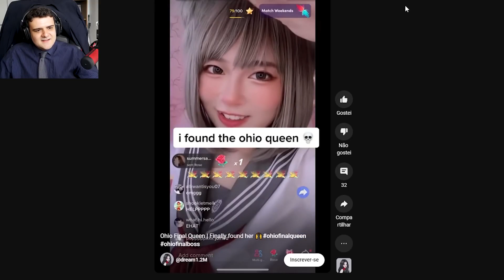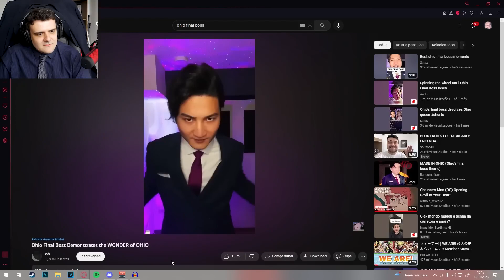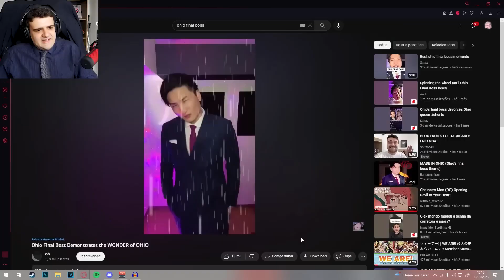SOUZONES ACHOU A RAINHA DE OHIO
🌟"ONDE E QUANDO ACONTECEM AS LIVES DESSES CORTES?"🌟
As lives do Souzones acontecem uma vez por semana em dois canais ao mesmo tempo: no seu canal de Games do YouTube e na "plataforma roxinha" (entrar lá e procurar /renansouzones). Geralmente acontecem na terça-feira ou na quarta-feira, sempre a partir das 18h (horário de Brasília).

0:00 - Sejam bem-vindos!
0:05 - INSCREVA-SE NO CANAL!